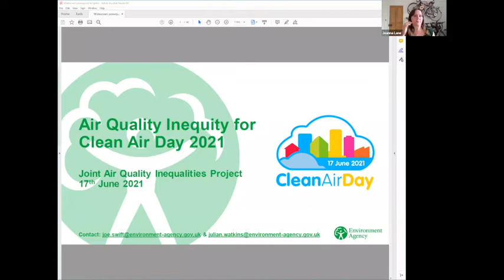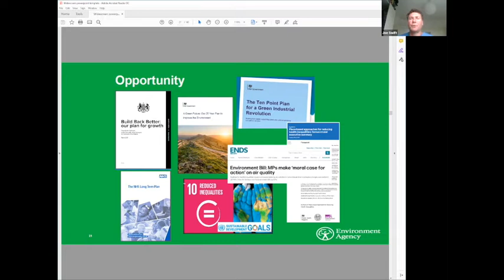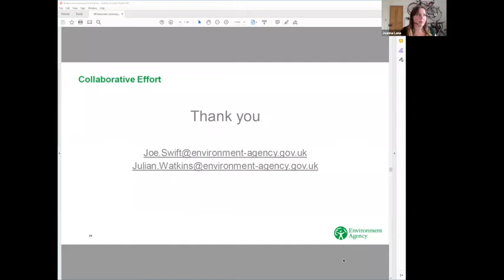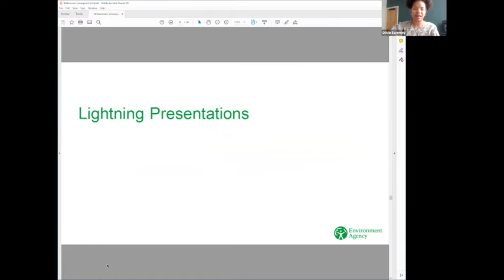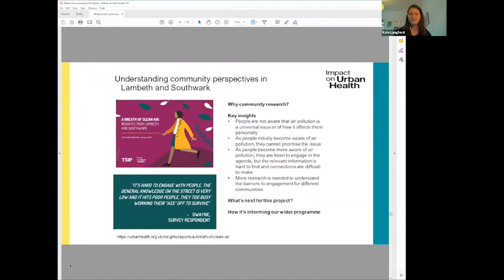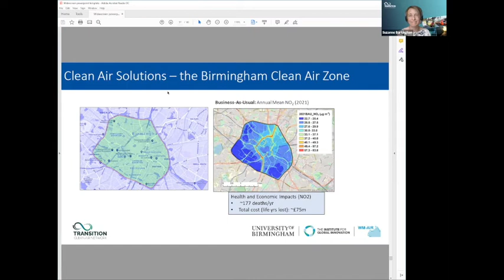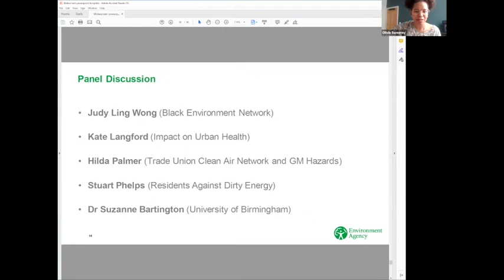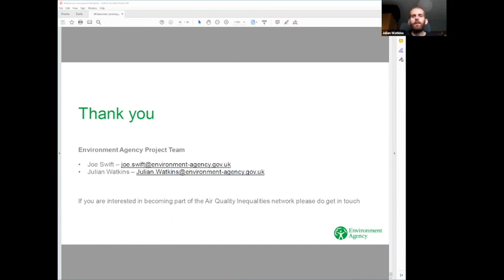Air Quality Inequalities Webinar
Inequities, Challenges, ‘AQ Inequalities Project’ Summary & Review

At a population level air pollution presents the largest environmental risk to public health in the UK. Air pollution can lead to both short and long term health term issues for all, but impacts on some groups more than others, such as the young and elderly, minority ethnic communities, those living in areas of high deprivation, those with existing health inequities and those working in high exposure jobs. We know that the inequities gap is widening and that these inequities have been exacerbated by Covid-19.

Framing key issues and the main challenges that exist, as well as presenting interim findings from the ‘Joint Air Quality Inequalities’ project

Introductions & House Keeping - Jo Lane (Natural Resources Wales)
Key Note Presentation on Equity - Professor Jon Fairburn (Staffordshire University)
Presentation on ‘Joint Air quality Inequalities Project’ -  Joe Swift & Julian Watkins (Environment Agency)
Panel discussion - Dr Jo Barnes (University of the West of England), Dr Laura Fogg-Rogers (UWE), Araceli Comargo (Centric Lab),
Ben Hudson (Global Action Plan), Noel Nelson (Met Office).